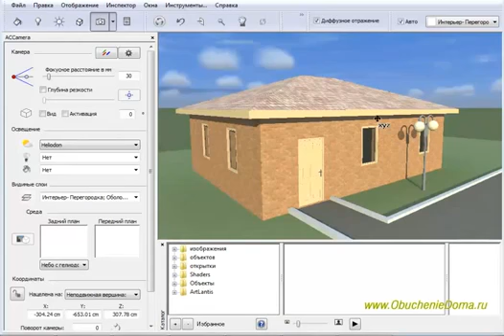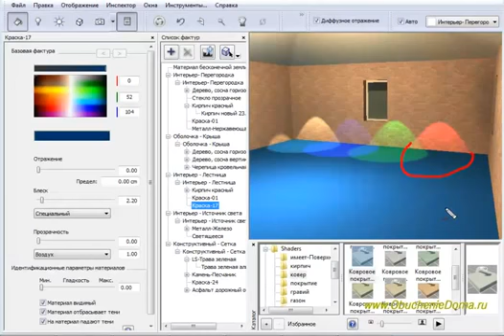Artlantis Studio. Урок №7. Создаем и редактируем источники света. (Алексей Каширский)